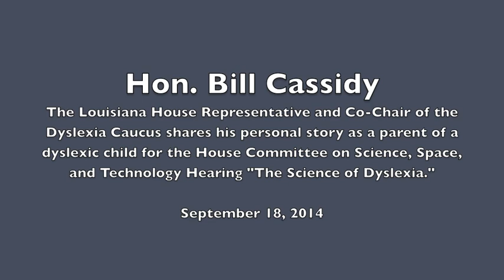Hon. Bill Cassidy at House Hearing, "The Science of Dyslexia"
Dr. Bill Cassidy, Louisiana House Representative and Co-Chair of the Dyslexia Caucus, shares his personal story as a parent of a dyslexic child for the House Committee on Science, Space and Technology Hearing "The Science of Dyslexia." September 18, 2014.